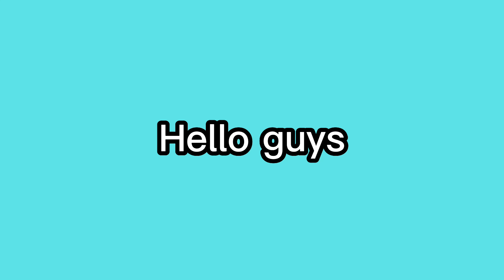Top 5 Robot